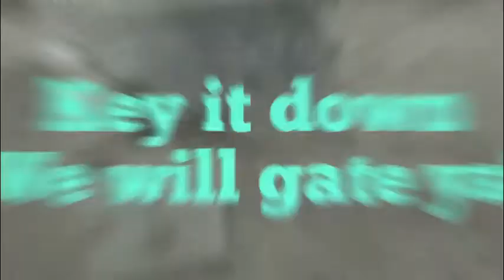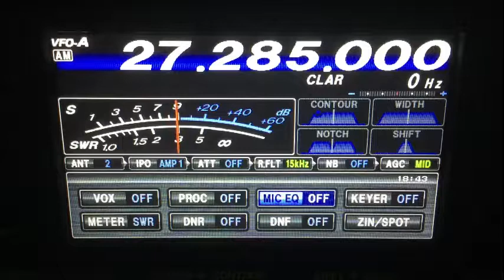CB28-6-29-2019–Papa Bear-Me,101-Nc,Skip Shooter 357 Magnum-Nc